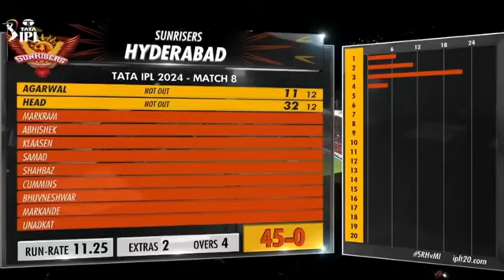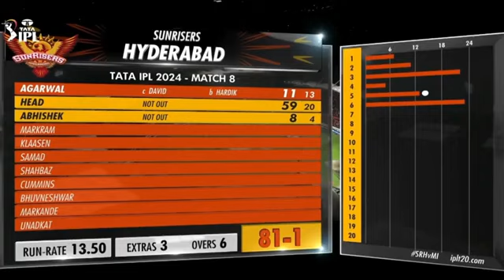SRH VS MI హైదరాబాద్ match హైలెట్స్ yesterday 27/3/2024